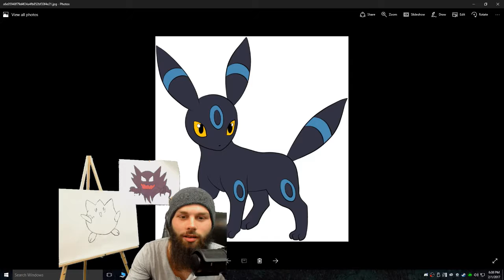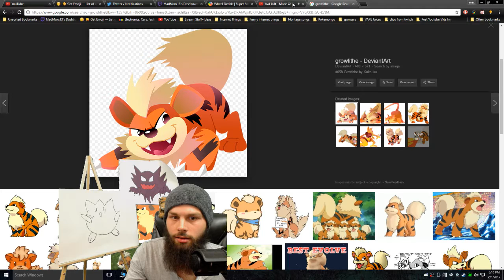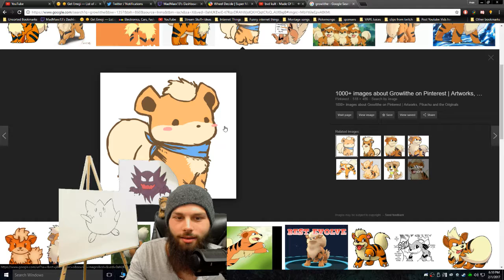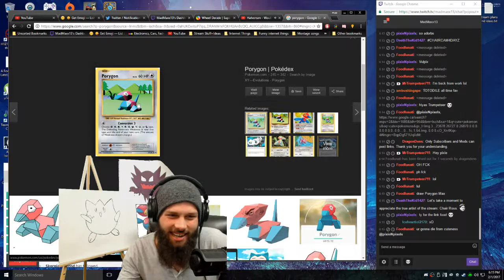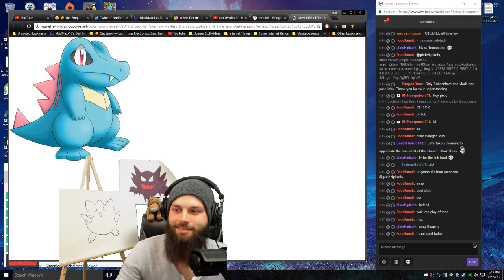Painting With MadMaxx13 #5 - Togepi - Pokemon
This is my 5th ever painting. The chat and me decided on Togepi!